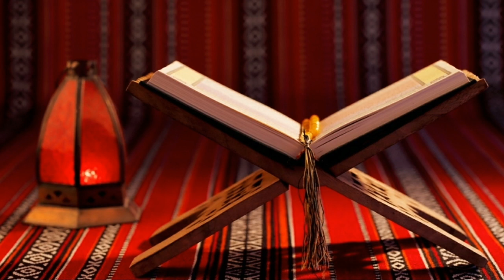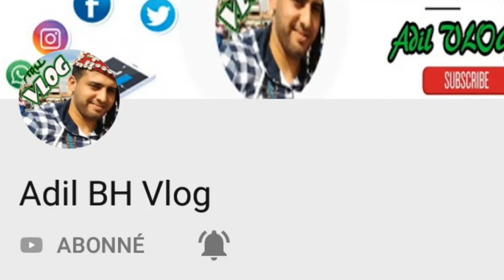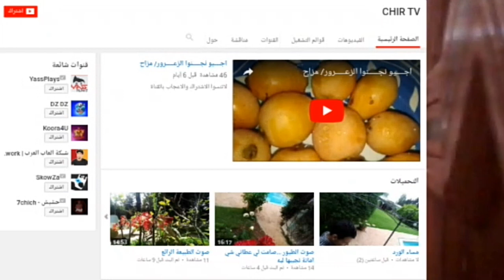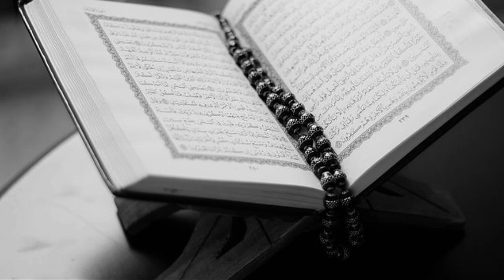يوتيوبرز من المغرب وسودان وتونس يهنؤنكم بحلول شهر رمضان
يوتيوبرز من المغرب والسودان وتونس يهنؤنكم بحلول شهر رمضان